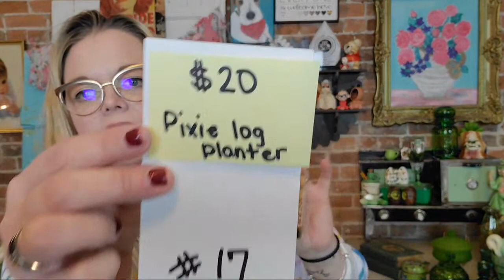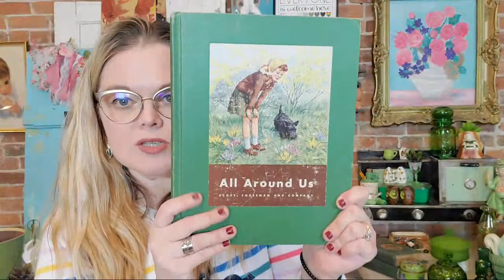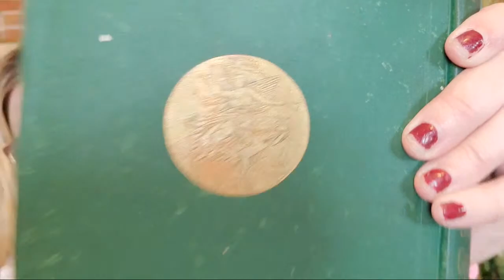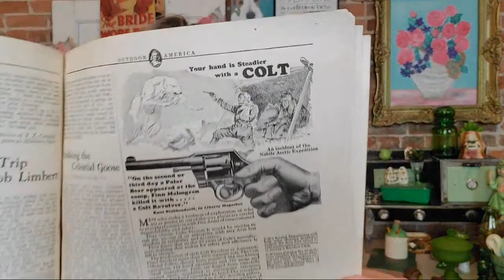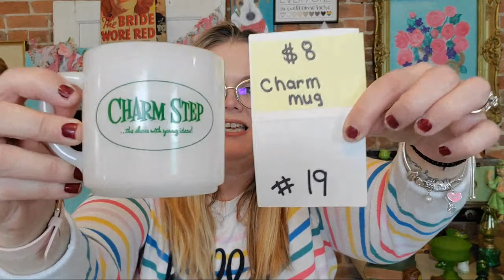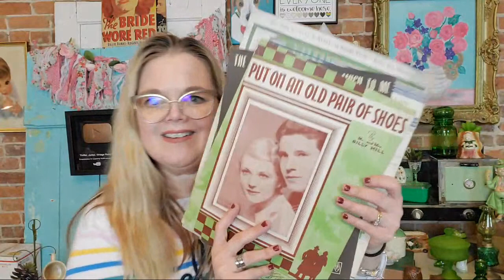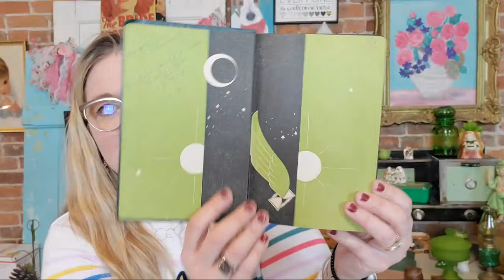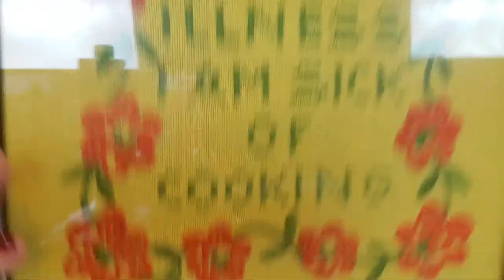Live "GREEN" Vintage Sale | St. Patty's Day Decor